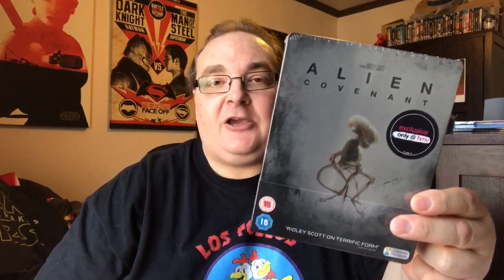NAME THAT PORG Contest - WINNER ANNOUNCEMENT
Hey folks, it's time to draw the lucky winner of the NAME THAT PORG contest. The winner will also win a copy of the Alien Covenant HMV Steelbook.

Contest Entrees:
1. Jay Akita- Porg Lucas
2. Steve Ciani - Humperdoo
3. Craig Tiffany - Gawpy
4. Richard Nash - Piknie the Porg
5. Daydreams & Nightmares - Varmit
6. Decontrol - Porgan Freeman
7. Thomas Peer - Porg Lord/Porginator
8. Callum Stewart - Porgie Boy
9. Dead Addiction - Domino
10. Marvel Nerdist - Kevin
11. Carmen Clement - Roly Poly
12. Kallum Brissett - Little Pauly
13. robthebobs - Jean-Porg
14. something clever - Porgi
15. DynamicDan03 - Small Pauly/Georgey Porgy
16. Miklo247 - Deez Nuts
17. Sam McGaw - Porgy Paul
18. The Cannon - Big Porgy
19. Justin Key - Bess
20. Skyler Olson - Jar Jar
21. Matei Bindu - Pig L Johnson
22. Hayleigh xo - Dave
23. Sick Sol - Handjobavich Radmonovich
24. Ben Foggon - Teddy Ted
25. Zak Adams - Spider Porg
26. Jack Cowie - The Dude LePorgski
27. Miguel Diaz - Lil' Jabba
28. Conor Bracewell - Pudgy
29. Richie Yano - Po
30. MovieDVDManiac - Captain Porg
31. Steelyfan- Winnie the Porg
32. Andrew Leyland - Cudznporg
33. Sheikah - Porgy McPorgface
34. Danstar Tube - Porgy Porg Patrica XD
35. SupportFruitbooting - Scott Porgrim
36. Dan Collins - Porg MaGorg
37. Rcktopus - Rebel/weee porg
38. Barry Leonard- Private Hudson
39. tedwatts821- Bob
40. Awesome Films - Mork
41. Rebecca Bunn - Apollo
42. Callum Lane - Cute Pauly
43. Andre Ellis - Porgy Le Porg
44. robb200 - inspector imporgnito aka puffin pi
45. Josh Gray - Percy Porg
46. Collin Ellis - merchy mcmerchandise
47. 101 steel - Pauline
48. Matt Wood - Porgy Porg/Marvin
49. Totem Dain - Porgy-wan Kenobi
50. D Mac - Lulu
51. AR HAVOC - Porgy Benedict
52. dvd man - nicolas porg
53. S gals - Han Porgo
54. TimmyTheSnail - Little Pauly Porg
55. Nicolas Florian - Lil' P
56. Tracy Brooks - Superporg
57. tom the movie guy collecting- Darth Porg
58. Paulo Gomes - RunPorg